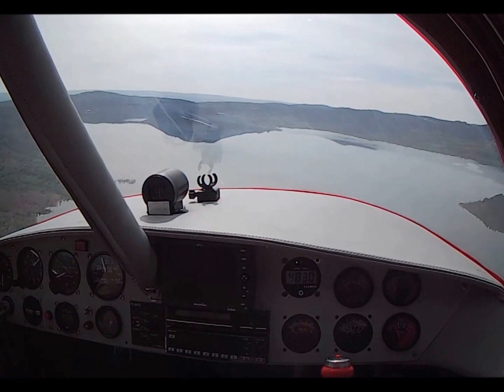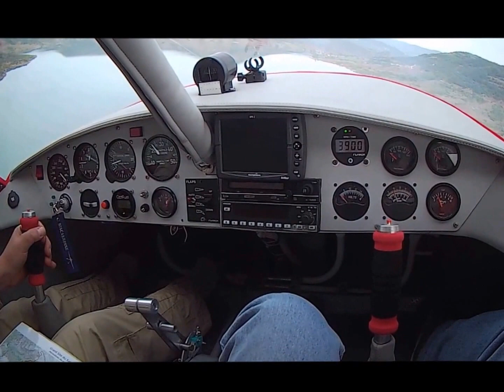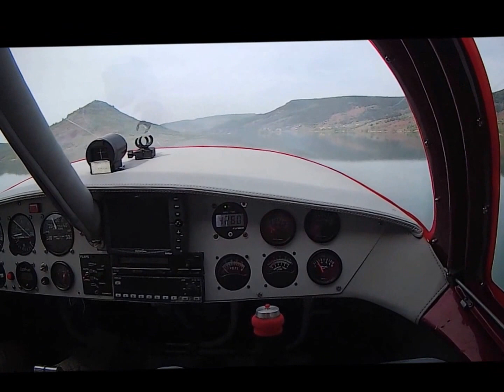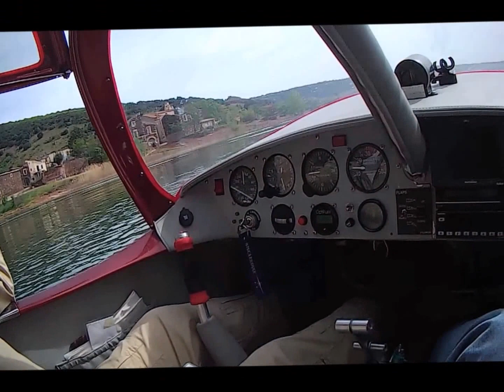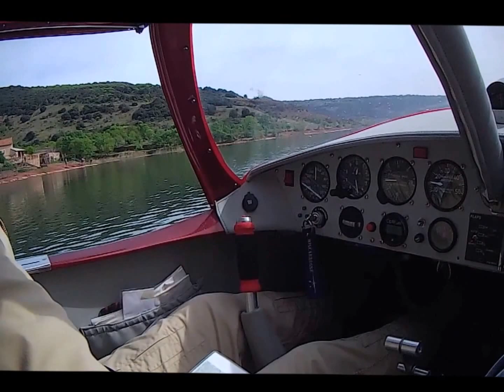Exemple d'un vol en Corsario E P H L P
Vous êtes à bord de l'hydavrion amphibie,
vous venez de quitter la piste en herbe, descend sur sa cale de mise à l'eau, il rentre son train d'atterissage, pleine puissance, il glisse sur l'eau,puis s'envol  tranquillement avec vous. le paysage défile.
Le plan d'eau est en vue ...
Venez découvrir par les airs votre pays ...
un moment et des sensations inoubliables à la portée de tous...
image fourni grace à mon partenaire technique Camsport !